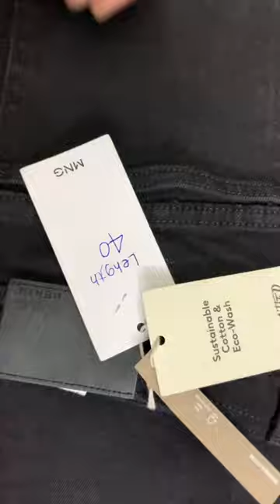Bell Bottom Jeans Length. length denim ￼